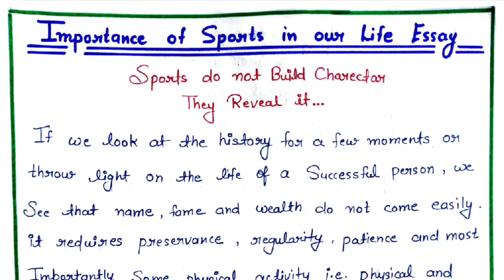Essay on Importance of Sports in Our Life /Essay on Importance of Sports in English / Essay Writing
How to write a good essay

Hey friends😊
your LIKES and COMMENT'S are MOTIVATE me to do more and Your FEEDBACK is important for me to IMPROVE my self 😊